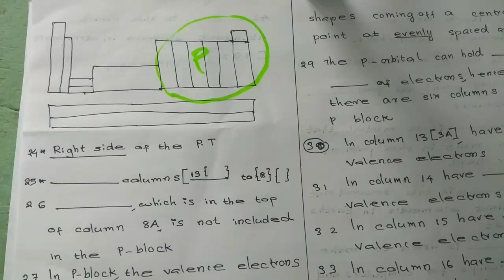KTET Category 3|Physical Science|Periodic table|Part3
educational video regarding periodic table